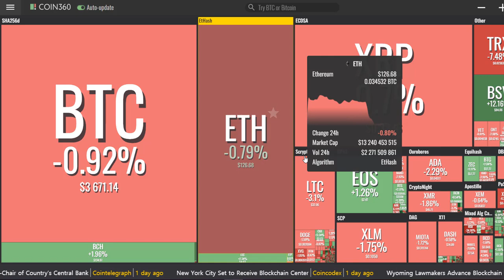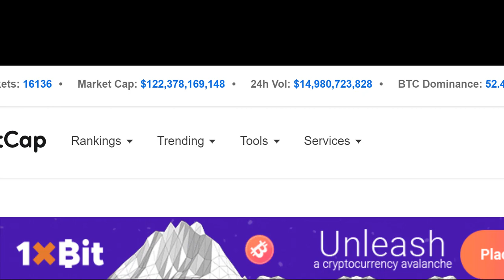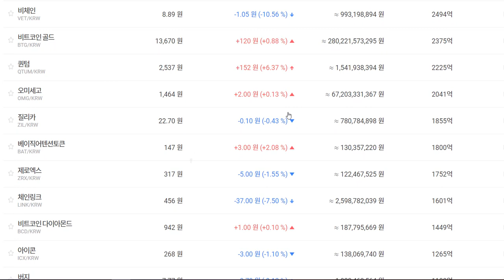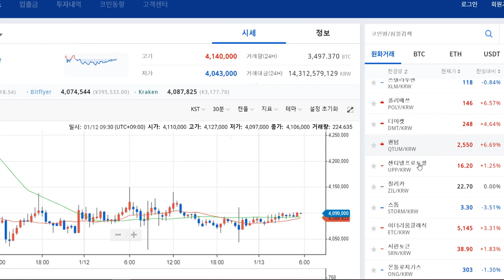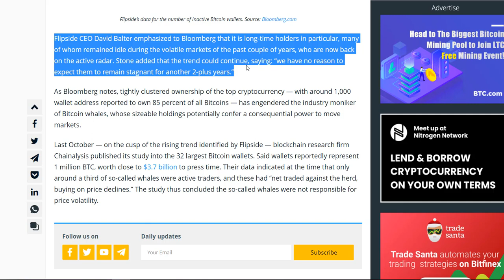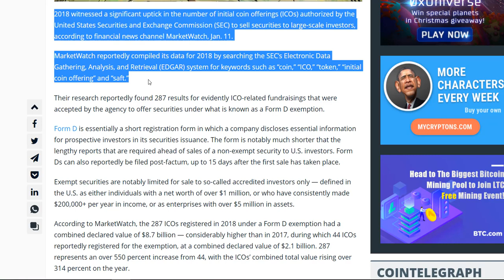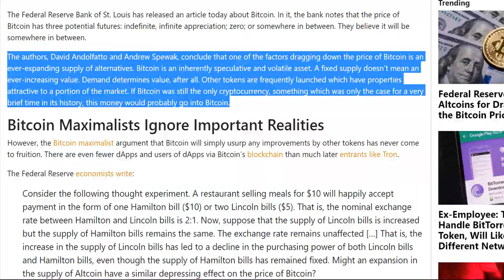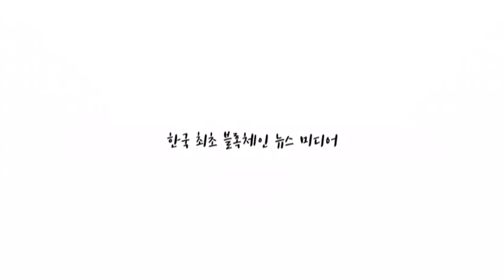[굿모닝 비트코인] 0113 비트코인, 보합권서 '오락가락' 3600선.. 혼조세 유지 중인 암호화폐 시장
어제장에 이어 암호화폐의 주말시장. 약세가 두드러진 혼조세의 시장을 유지하고 있습니다.
보합권을 오가며 오늘은 다시금 약보합세를 기록하고 있는 비트코인. 다행히 3600선의 지지선을 확보 중입니다! 비트코인을 필두로 리플과 이더리움 모두 약세를 보이며, 전체적으로 약세장을 연출하고 있는 아침입니다.
톱10 코인 중 3개가 상승하며 비트코인캐시와 비트코인 에스브이, 이오스가 초록불을 켜고 있습니다.